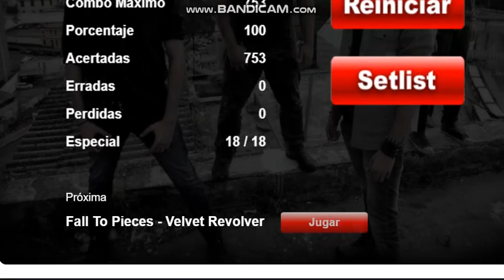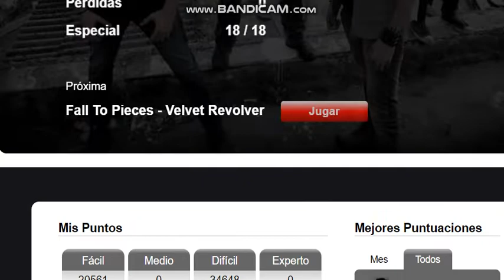GF 3.0: Guitar Flash por Andragonia Record Facil 20.561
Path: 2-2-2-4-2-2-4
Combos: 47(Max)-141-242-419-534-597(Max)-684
Top 4
Nota: Cuidado con el 5sp